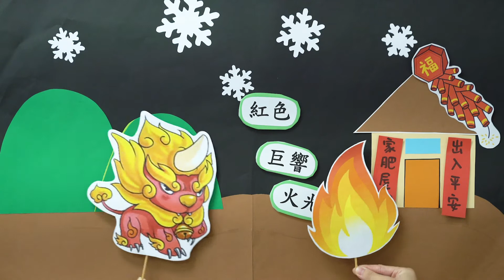新春習俗小故事（一）《年獸和家》Chinese New Year Story 1 “The Nian Monster and Family”